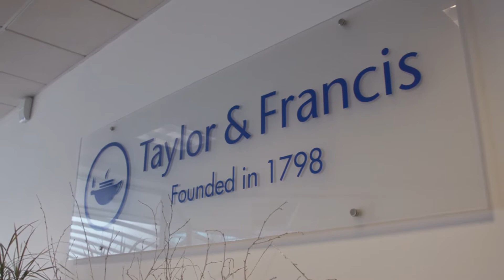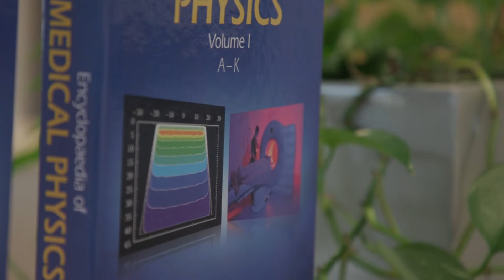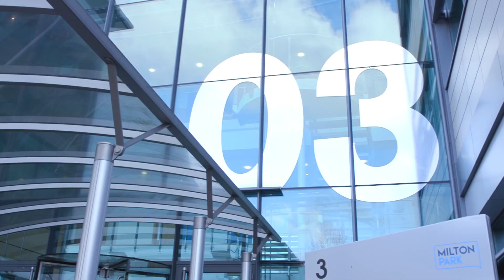People are at the Heart of Taylor & Francis | Dami Patel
At Taylor & Francis, people are at the heart of everything, enabling shared success for all. Driven by a high-performance culture you are provided with the necessary guidance, tools to succeed and achieve a common goal.

With a vast network of deep domain subject matter experts, Taylor & Francis welcomes anyone who believes in the power of knowledge to change the world.

Watch this video as Dami Patel, Group HR Director talks about the rich culture of Taylor & Francis.